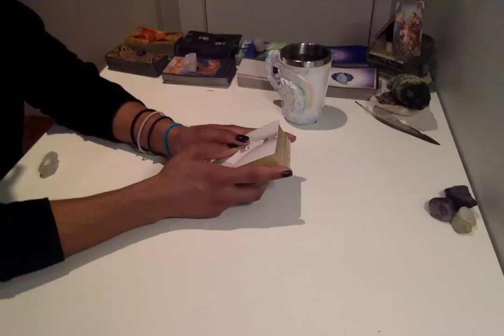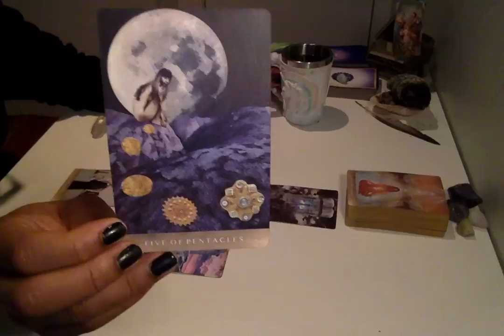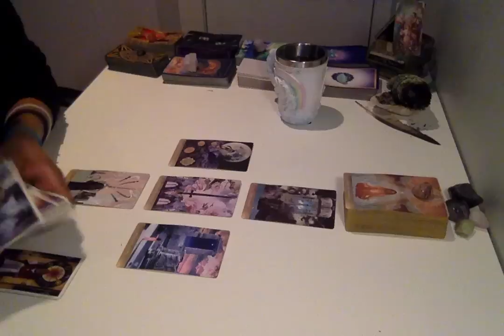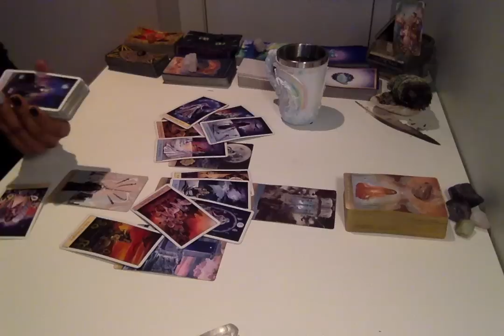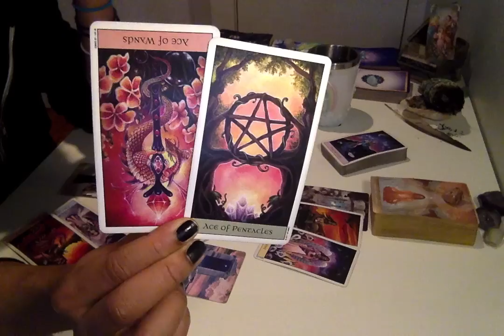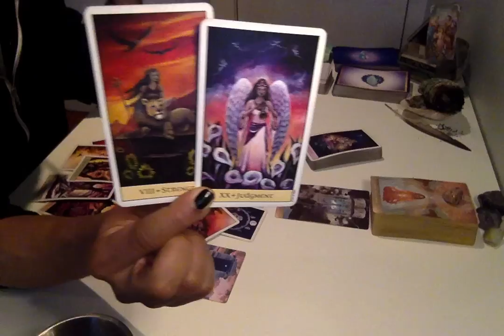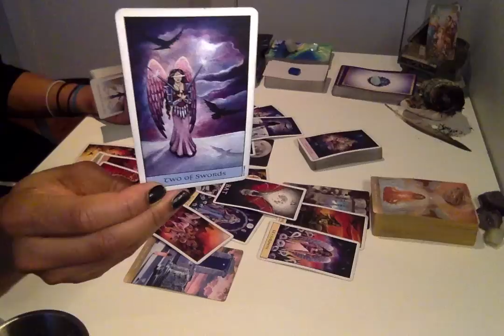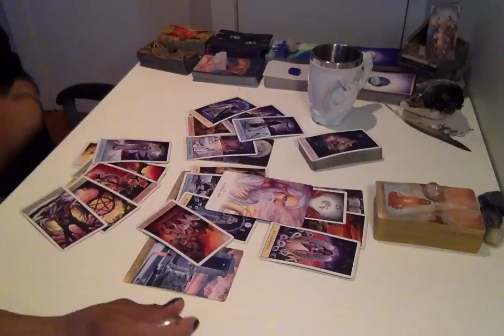Morning Coffee Weekend Edition - * Purging Lack Mentality * - 1/11-13/19 Daily Reading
Live Readings:
30 min - $75
60 min - $150